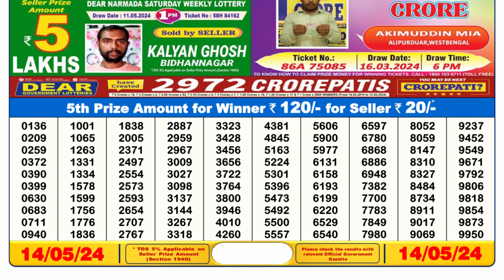🔴 Lottery Sambad Live 06:00pm 14/05/24 Day Nagaland State Dear Lottery Result Pdf Download